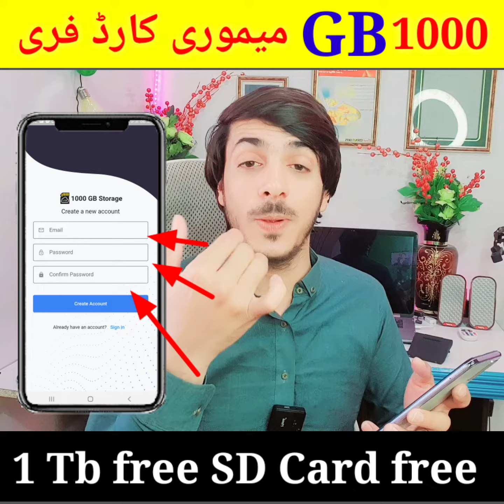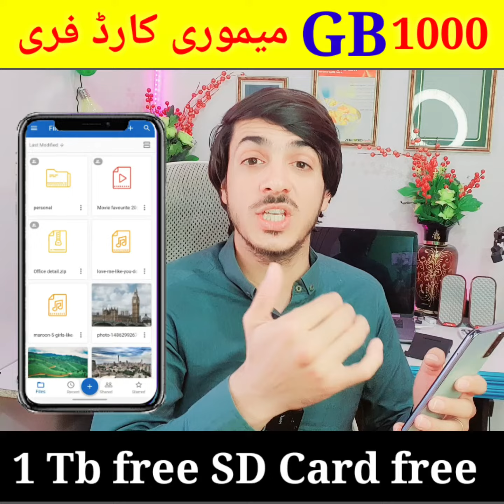1000 GB Free Memory Card Muft Card بلکل فری میموری کارڈ حاصل کڑی 1000 جی بی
1000 GB Free Memory Card Muft Card بلکل فری میموری کارڈ حاصل کڑی 1000 جی بی

تاسو وس ڈیر اسانہ کولی سی چی 1000 جی بی فری میموری کارڈ واخلی پہ خپل موبایل کی ڈیر پہ اسانہ سرہ مفت

شکریہ ❤

مننہ ❤